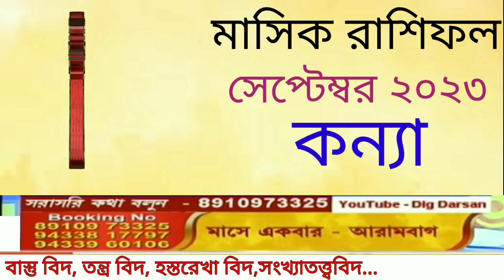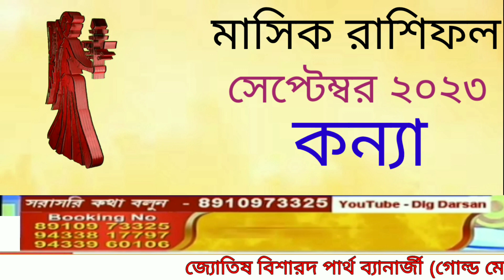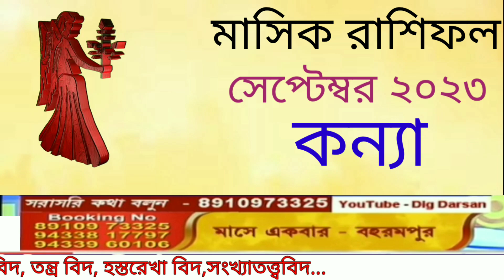কন্যা রাশি সেপ্টেম্বর ২০২৩ - Kanya Rashi September 2023 - Virgo September 2023 - Virgo - Rashifal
कन्या राशिफल सितम्बर 2023 | Kanya Rashifal September 2023 | Virgo September 2023 In Hindi
Kanya Rashi September 2023 ll कन्या राशिफल सितम्बर 2023 ll Virgo September 2023

Kanya Rashi September 2023 - Virgo September 2023 - Konna September'23 - কন্যা রাশি সেপ্টেম্বর ২০২৩

kanya rashi
kanya rashifal
virgo
kanya rashi september 2023
kanya rashifal september 2023
kanya september 2023 rashifal
september 2023 kanya
virgo september 2023 horoscope
konna rashi
কন্যা রাশি
 কন্যা রাশি এপ্রিল ২০২৩
 rashifal september 2023 kanya
september 2023 kanya rashifal
 Kanya Rashifal 2023
Kanya Rashi September 2023 Rashifal
 virgo horoscope
september 2023 rashifal
kanya 2023 september
virgo horoscope september 2023
কন্যা রাশি সেপ্টেম্বর ২০২৩ কেমন যাবে
astrologer pradip maheta
vedic sadhana kanya rashi
september 2023 kanya rashi
virgo september 2023
kanya september 2023
kanya rashi 2023 september
कन्या राशि सितम्बर 2023
virgo prediction
kanya love life september 2023
kanya rashi
monthly horoscope
kanya rashifal
kanya rashi september 2023 love life
kanya rashi september 2023 in hindi
kanya rashi mashik rashifal
september month kanya rashi 2023
kanya september 2020
virgo september 2023
virgo horoscope september 2023 in hindi
 virgo rashi
कन्या राशि प्रेम राशिफल सितंबर
2023
कन्या राशि करियर राशिफल सितम्बर 2023
Astro aaj